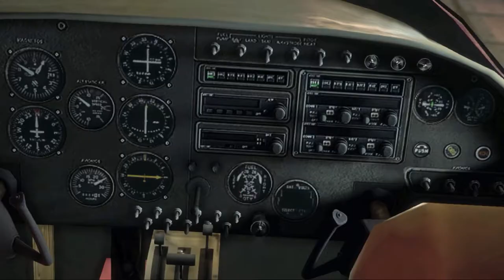Dead Rising 3 |#17